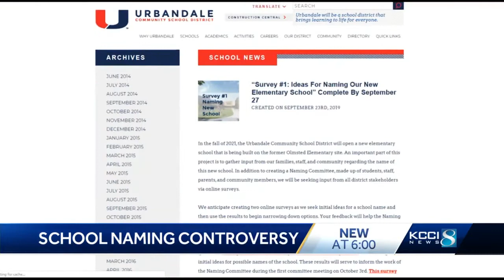New Urbandale school may be named after officer killed in line of duty